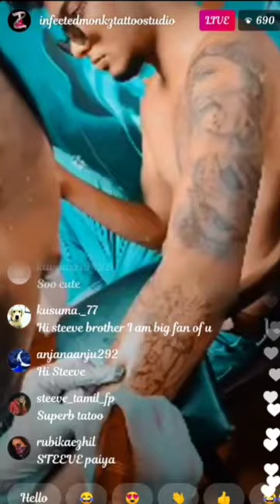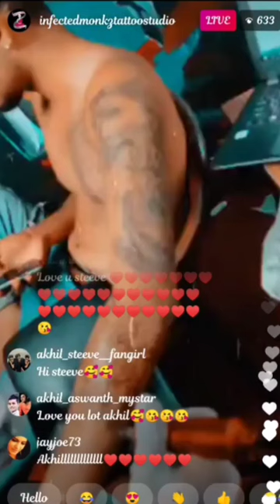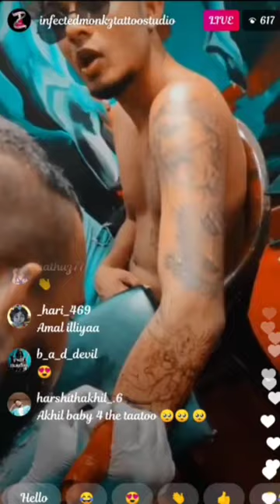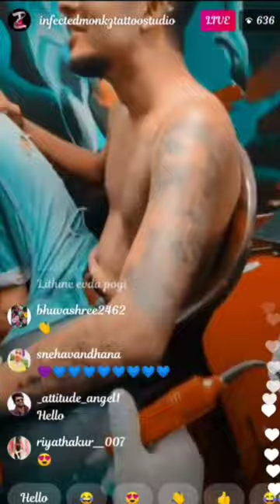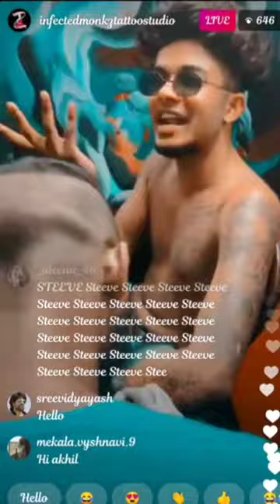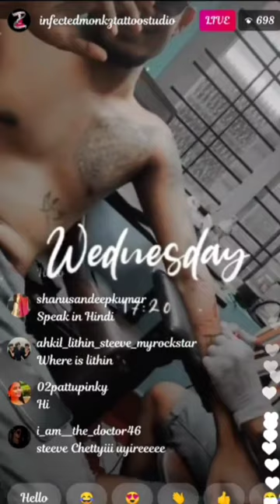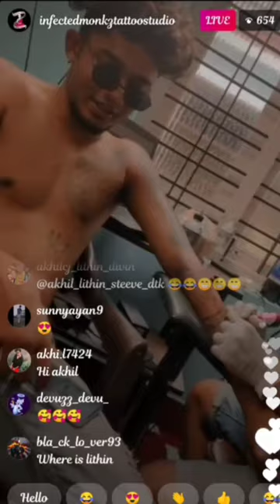akhilcj6 live part 2 ll with his new tatto enjoying the day